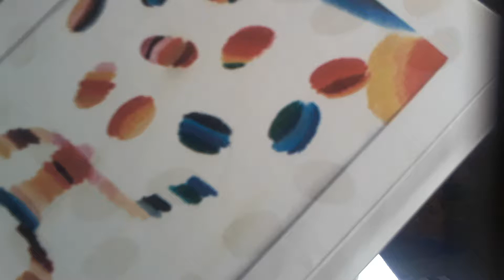907 momentos fora do tempo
.0.
Antecipei as eleições. Para governar minha vida, votei em mim mesmo. Tanto para o executivo quanto pro legislativo. Escolho também ser meu próprio juiz.

O Deus que existe em mim me apoia – devo ser dono do meu próprio nariz.

.1.
Este texto está confuso, incompleto. Aqui se misturam realidade e fantasia. Tento desenvolver o que eu próprio não sei direito o que é. Arrisca o leitor que insiste. Talvez durma. É um risco.

.2.
Em minha primordial história, desde o início é assim, parece que esqueci. Antes da idade das pedras, eu ainda menos que célula, ou me cuidava ou me comiam, desaparecia. Escolhia meus próprios caminhos. Evoluía.

Aprendi ser órgão, corpo. Peixe, lagarto, mosca, pássaro, macaco. Um tanto de quedas, galho em galho, chego neste que agora valho - eu.

.3.
Vida, desde sua origem, etéreo mistério. Não me recordo ter sido planta, pedra, vento, água.  Pulsamos. Penso que sei, não sei se vero – vitais movimentos, as pulsações.

.4.
Nem sei se pensei. Ou se só era. Dormi, sonhei. De sonho em sonho, no dia a dia, a vida brincadeira. Comi da natureza, ao vivo, vegano no princípio. O que comi virou eu. Tem sido assim, dia a dia.

Meu grunhido virou fala, meus pês viraram mãos. Despelei, agora humano, dito sapiens.

.5.
O mundo, diferente de mim. Tudo que não era eu era outro. Errante caminhante, encontrei semelhantes, senti o que o outro sentia, empatia cá e lá, contamos histórias, nos expomos como somos. O que antes não fazia sozinho, fiz junto com outro, com outr@s.

.6.
Neste caminho, juntei os cacos, sai do mato, dormi abraçado, formamos grupos. A vida facilitada – menos medo, mais amor. Vizinhos, tribo, povoado, aldeia, cidade. Juntos, fortalecemos, dominamos. Domínio frágil. Perdi o rumo.

.7.
Ouvi, aprendi, falei, escrevi. Sonhos, só desconfio, não sei porque, pesaram – pesadelos. No mergulho do sono, mistério profundo, outra linguagem. Difusos tempos e espaços. Sinto, também ali existo, fora de mim, ausente daqui. Outros mundos no meu interior.

O dentro parece o fora. O sonho espelha quem sou. Outra realidade nasce do sonho.

Falo do que não sei se sei. Só especulo. E imaginação, você sabe, voa.

.8.
Misturas de sentimentos, multidões de pensamentos, impalpáveis momentos, o aqui a totalizar o espaço, o agora a dominar o tempo.

Não sei o que me deu. Vivia ali no paraíso, o amor à mão. O desejo animava meu braço, alcançava o prazer, o enlevo, a comida. Boa vida. No todo dia, vivia o que sentia. Sabia. Pura sabedoria.

.9.
Sentimentos como memórias. Agora não sinto, me falha a lembrança. Posso ter a sorte de um ato não pensado – um ato falho. Tipo aquele que me expõe.

Aquele fato que me traz o que não estou consciente - meu inconsciente bota pra as manguinhas de fora. A palavra que me sai sem querer. O sem querer querendo. Ato falho.

A pedra em que tropeço me lembra a atenção que não prestei. Sou também responsável pelo tropeço.

.10.
Sei que neste caminho – do infinito desconhecido, do antes do antes até agora, neste diferente constante presente instante – virei o que estou.

Carrego minha memória, qualquer nome que se dê a parte de mim que represente meu todo – internalizada em cada mínima partícula que componha o tal do meu dna. Além de quem não vejo e, mesmo assim, sou eu fora de mim. Dentro e fora, memória.

.11.
Ando confuso, mas não muito, é coisa demais pra que eu compreenda. Sei que não sei. E aceito – não sei. Mas esperneio.

Falo por mim. Não sei se sinto o que alguém meu semelhante sente, nem sei se cada semelhante sente o que sinto. Gente semelhante, mesmo diferente.

.12.
Tenho com cada outro um muito em comum. Então navego assim, evitando atritos, confrontos, conflitos. Nem navego tanto, navegar tem precisão. Nem tão preciso o caminho do coração.

.13.
Erro o alvo. Estou à procura da palavra certa, aquela que exprima minha incerta ignorância. Não sei o que fazer, só desconfio. E como não sei, não faço, me recolho, me limito ao meu redor. Talvez tenha a ver com a fraca libido. Lamentos, já não sinto a potência sentida, desejos se tornam eventos.

.14.
Invisível pra quem não me vê. Não-pessoa, tem momentos que sou. Eu mesmo pouco me vejo.

.15.
Sou mais da superfície, mergulho raso. Fujo do que me gera ânsia, angústia. Evito compromissos. Estou a aprender meu viver agora. Isto é fácil e difícil.

.16.
Toda hora o futuro me chama, o passado me lembra. Me esvazio, mesmo assim. Pouco distingo ontem de anteontem, é falha minha memória. Quando me dou por mim, passou o dia, passou o tempo. Vida como passatempo.

.17.
Como sempre, nada será como antes. Tem sido uma gestação esta vida. Uns dias mais fracos, outros mais fortes, procuro nortes.

Talvez vida depois da vida. Talvez sorte, a morte como um outro parto.

Prossigo, em busca. Acolá reluz. A luz é fraca, nem sei se luz.

Brasil

08 de outubro de 2020